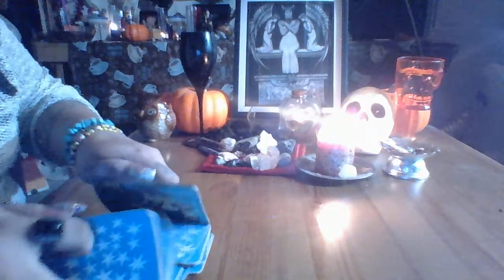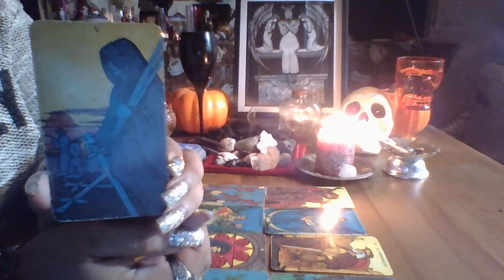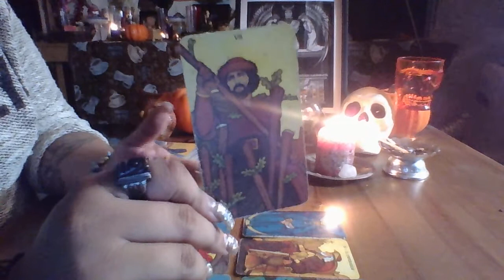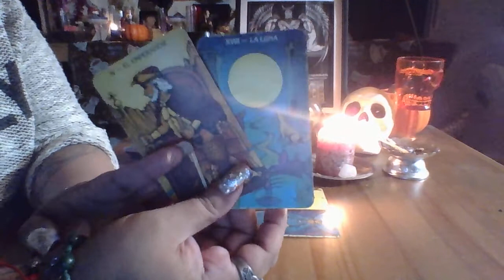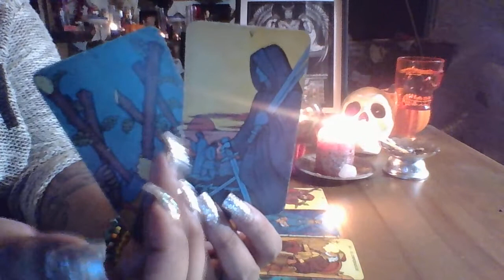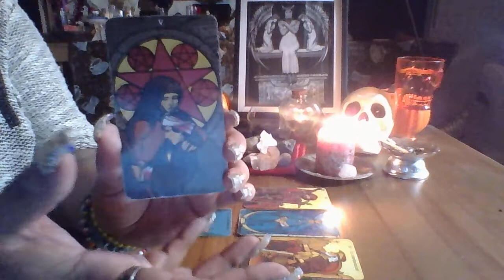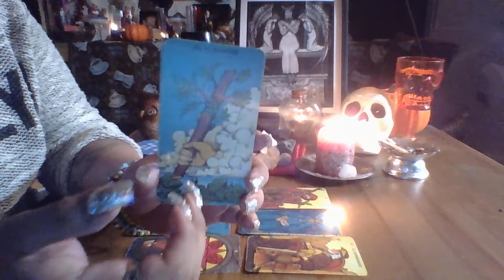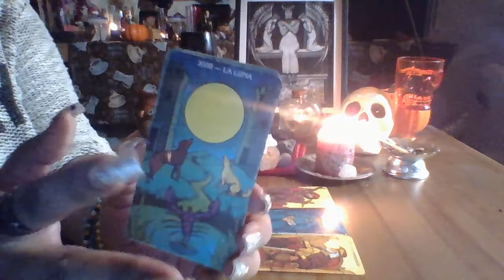Scorpio October Mid Month Love Reading "Stop Fighting"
3 Card Reading $15.00
30 Min Reading $50.00
1 Hr Reading $85.00